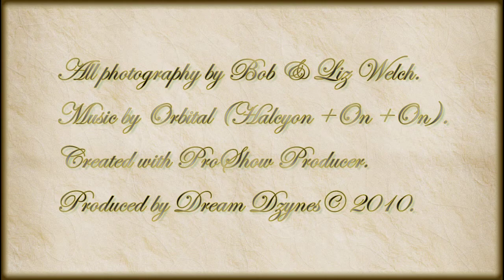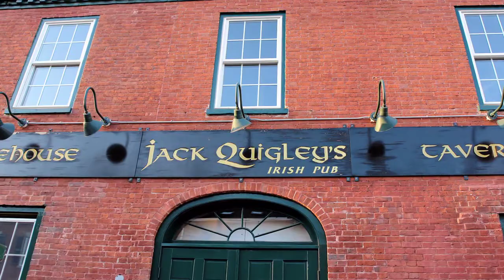Dream Dzynes - Photographic Portfolio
A 10 minute slideshow composed of our favorite shots set to the song "Halcyon +On +On" by Orbital.  Created and produced (with the help of ProShow Producer 4.5) by DreamDzynes.  All protographs were shot by Bob & Liz.